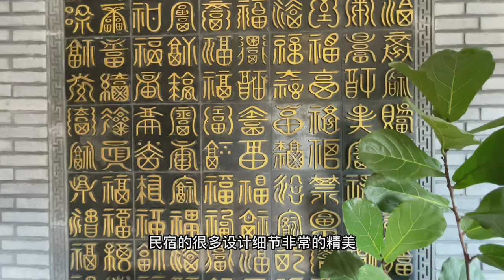北京郊外1000多元一晚的高档民宿！多次获奖的满族特色菜，秋天郊游的好去处！【行走世界的北京老刘】